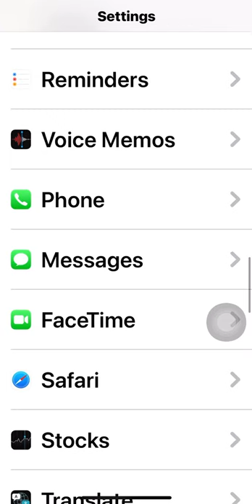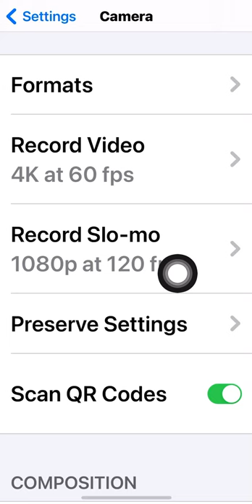How to use Iphone's camera to take photo clearly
Hello all,
This video will describes about how to use Iphone's camera to take photo clearly. Please see the following as below:
- Press camera
- Press record video
- Press 4k at 60 fps.
- Press record slo-mo
- Press 1080p HD at 240 fps
Thanks and goodbye.